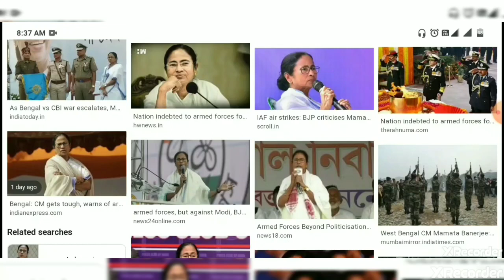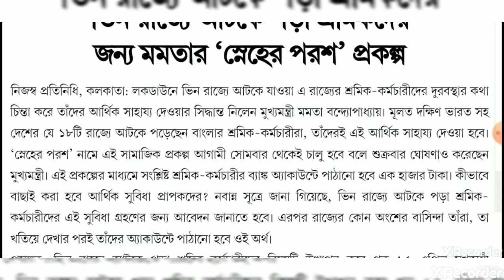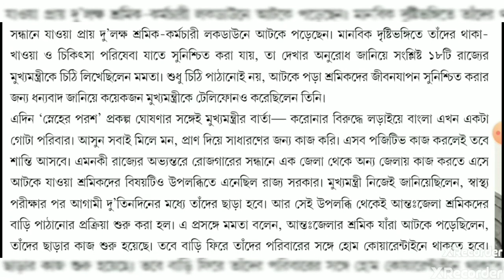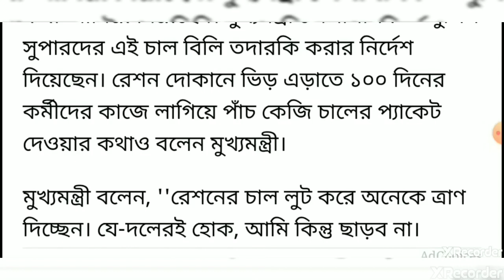এবার রাজ্যে নামছে শসস্ত্র বাহিনী।। আজকের ৮বড় খবর। West Bengal current news।। West Bengal news video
West Bengal current news।। West Bengal news video